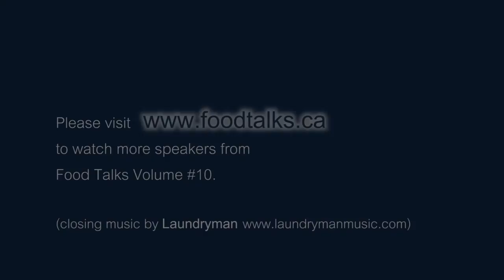Michelle Bouffard and Michaela Morris from House Wine - Food Talks Vol 10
Topic: "You don't have to be rich to start a wine cellar''

Michelle grew up in Québec where she studied classical trumpet and performed, taught and conducted music. She moved to Vancouver in 1996 to finish her bachelor's degree in classical music and learn English. While serving in fine dining restaurants, she took an introductory wine course, which proved to be a revelation. In 2003, she completed her International Sommelier Diploma with top marks and worked as the resident sommelier at Marquis Wine Cellars. She went on to complete the internationally recognized Wine & Spirit Education Trust's (WSET) Diploma Programme in 2007 with her first year funded by a scholarship awarded by the Vancouver Chapter of Les Dames d'Escoffier. Today Michelle is an instructor for the International Sommelier Guild and is a regular guest on French CBC radio. She speaks fluent French and English. Her defining wine moment was having her soother dipped in Champagne at Baptism but she also fully admits that she often cheats on wine with a delicious beer.

Michelle plays an active role in the wine community, sitting on expert panels for Cornucopia, the Vancouver Playhouse International Wine Festival and the Vancouver Magazine wine awards. Her wine travels have led her to the regions of Burgundy, the South of France, Abruzzo, Piedmont, Tuscany, Argentina, Chile, New Zealand, Napa, Sonoma, Washington, Oregon and the Okanagan. Co-Founder of House Wine, you can follow here @housewine_girls

Michaela spent most of her youth determined to become an actress but a modeling stint in Japan fuelled her desire to travel. She spent several years cycle touring and working her way around Europe before earning a bachelor's degree in Linguistics and French from the University of British Columbia. A one year exchange program led her back to France where she discovered the region of Burgundy and decided to pursue a career in the wine industry. After a five-year tenure at Marquis Wine Cellars, Michaela went on to become the Marketing/Logistics Manager for Liquid Art Fine Wines, a premium-only wine importing company. Michaela was awarded a scholarship by the Vancouver Chapter of Les Dames d'Escoffier for the internationally recognized Wine & Spirit Education Trust's (WSET) Diploma Programme.  She successfully completed her diploma in 2005 and today she is a guest lecturer for the programme. She is fluent in both English and French and continues learning Spanish and Italian. Michaela's guilty pleasure is lobbing off Champagne corks with a sabre and she has a weakness for anything that sparkles.

A familiar face in the wine scene, Michaela has participated in tasting panels for Les Chevaliers des Vins de France, Cornucopia and the Vancouver Playhouse International Wine Festival. She has traveled extensively throughout the wine regions of Alsace, Bordeaux, Burgundy, Champagne, Rhône Valley, Abruzzo, Piedmont, Sardegna, Sicily, Tuscany, Val d'Aosta, Napa, Central Coast, Argentina, New Zealand and the Okanagan. Co-Founder of House Wine, you can follow here @housewine_girls

Food Talks is a series of social gatherings and talks featuring experts from the food community in Vancouver BC Canada